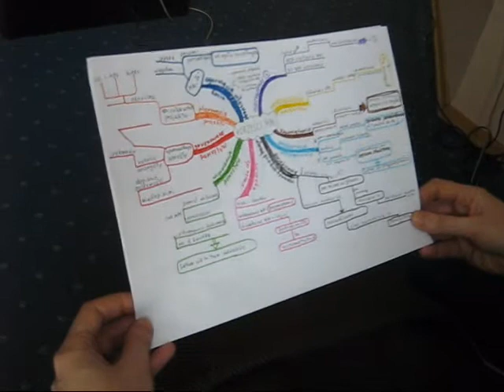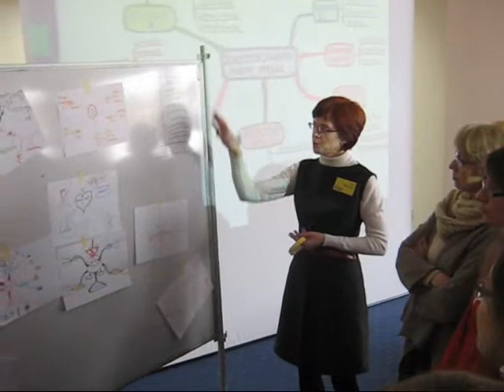Falenica_7lutego2012.wmv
Część zajęć 7 lutego 2012 roku na kursie z wystąpień publicznych dla chrześcijańskich liderów poświęcona była przygotowaniu wystąpienia i kształtowaniu własnego wizerunku. Kurs odbywał się w ECCC w Warszawie-Falenicy i prowadzony był przez trenerów Centrum Arrupe z Gdyni.